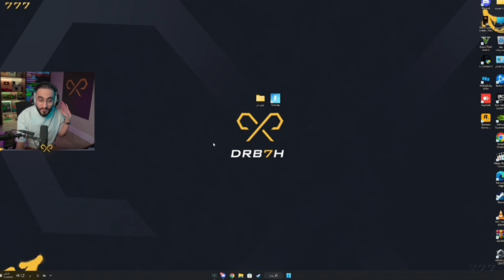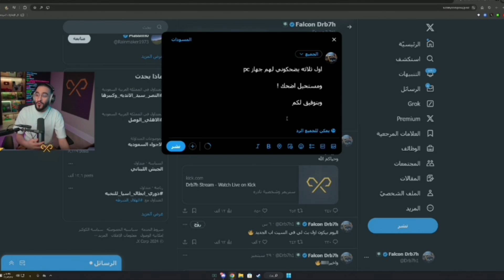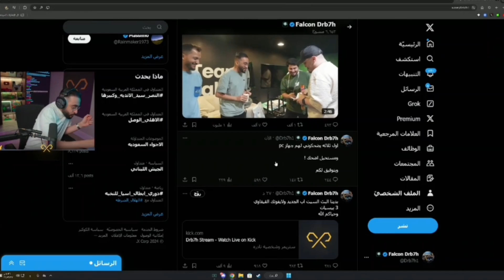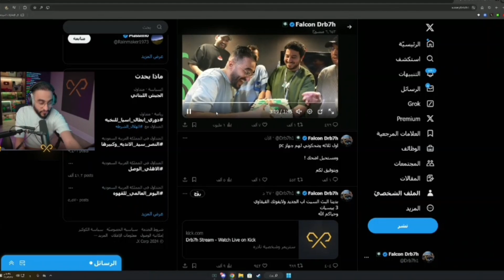سيت اب الجديد 🔥دربحه يعرض سيت اب الاحلام كافح المكافح 😱 كلبيات ریسبیکت